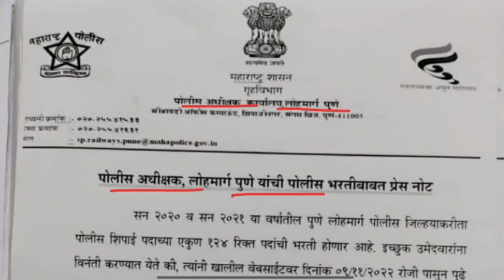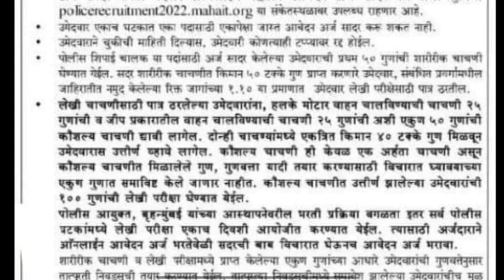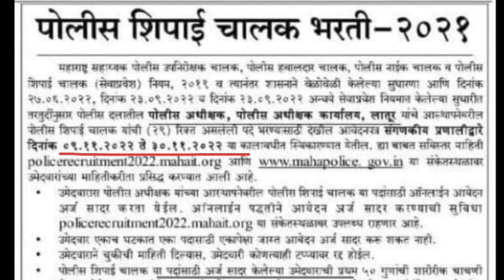पोलीस भरती न्यू अपडेट | पोलीस भरतीची जाहिरात व प्रेसनोट जाहीर | police bharti jahirat